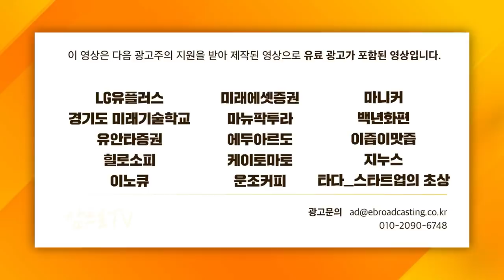[백브리핑&최준영 박사] '실패 아니다!' 최준영 박사의 누리호 집중탐구! (1편)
감사합니다.

백브리핑의 모든 영상은 ◀삼프로TV 백브리핑▶ 채널에 업로드됩니다. 1) 아래 링크를 누르고 2) 구독을 누르면 3) 백브리핑을 편리하게 즐길  수 있습니다!!!